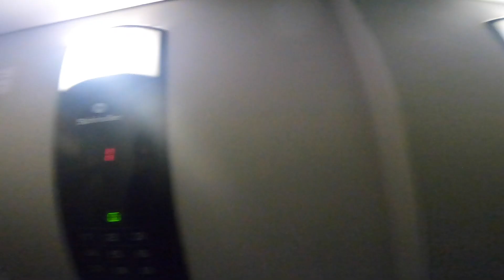ПРАНК ПОДСТРИГИ СТАРОГО НАЛЫСО!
хз что это